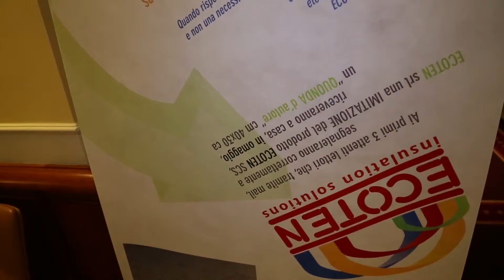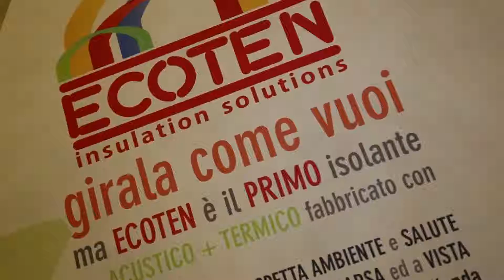Made in Italy @ 3° Congresso Nazionale ANIT - Intervista a Guido Fantasia - ECOTEN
ANIT è un’associazione senza fini di lucro nata nel 1984.

Obiettivi generali dell’Associazione sono la diffusione, la promozione e lo sviluppo dell’isolamento termico ed acustico nell’edilizia e nell’industria come mezzo per salvaguardare l’ambiente e il benessere delle persone.